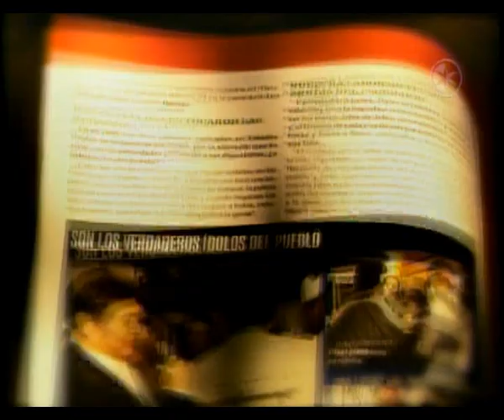Bobby Pulido | Premios Furia Musical | 2007